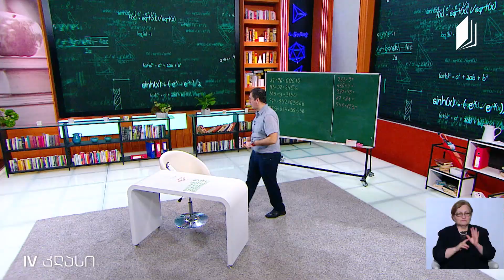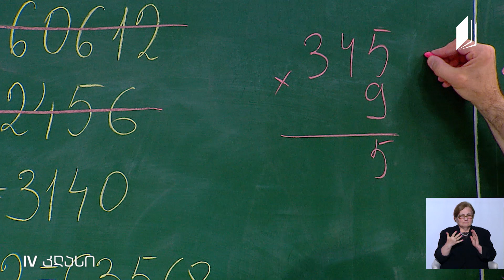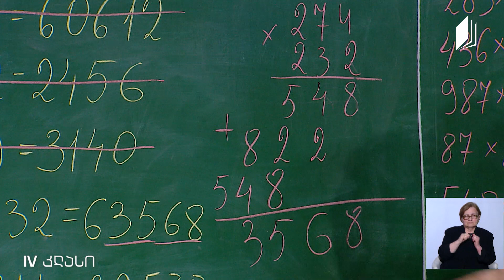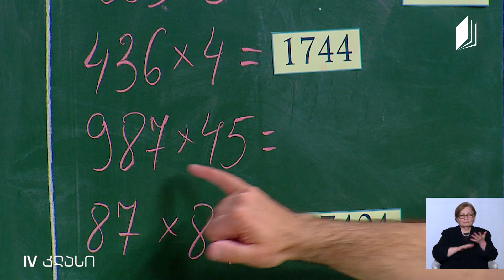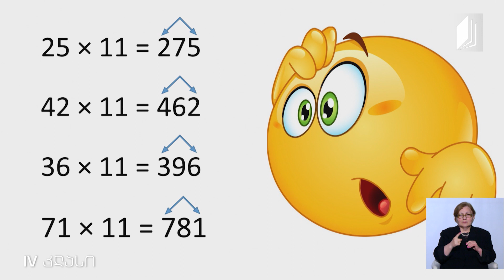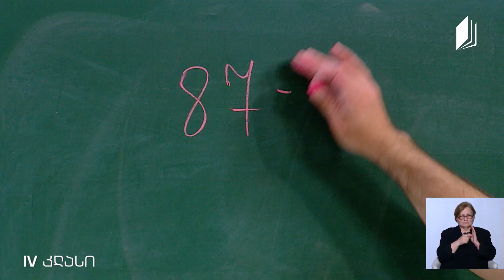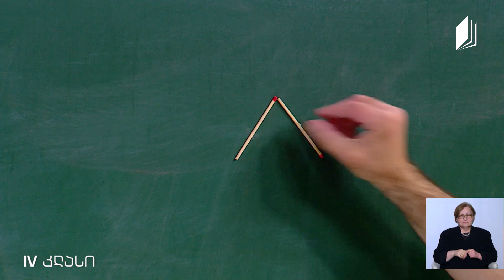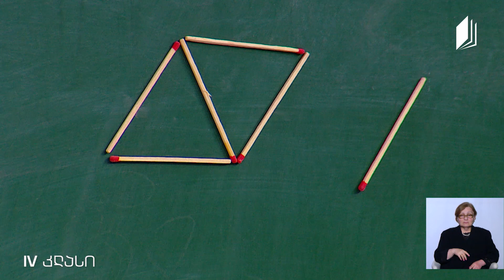მათემატიკა, IV კლასი - ქვეშმიწერით გამრავლება, ორნიშნა რიცხვის 11-ზე გამრავლების წესი